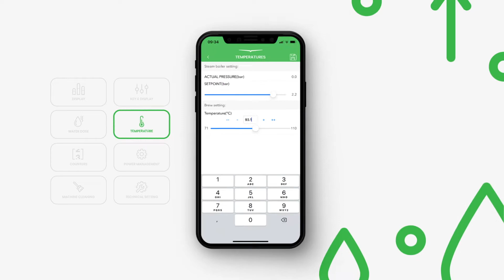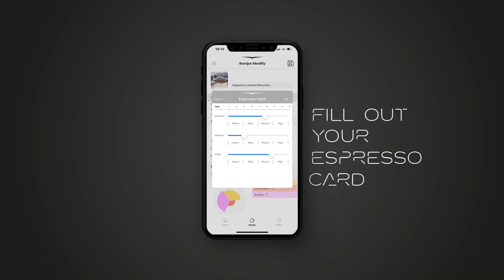DISCOVER THE E1 PRIMA APP. All the functions of the Victoria Arduino E1 app.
It is the first digital coffee machine of Victoria Arduino.

Wherever you are, you can check up on its performance, view your recipes and discover those of some of the best baristas worldwide — all with a simple touch on a smartphone. The Victoria Arduino E1 app is THE application that improves and makes using your E1 Prima simple.

The E1 Prima app optimizes performance and the machine's utilization. The user can set temperature and extraction time, just like programming the steam and hot water and verify the machine's performance — all the functions of a professional machine at hand with a simple and intuitive app.

It becomes a digital machine with all the benefits of digital innovation. With the app, it's possible to create recipes and define a personal espresso card that the user can share directly or through other applications such as WhatsApp. It is a fully operating sharing instrument, where the user can share their recipes under the section' Cloud recipe'. Here, one can also set their E1 Prima with all the available recipes proposed by their preferred roaster, colleague, or those suggested by the coffee industry's leading names such as James Hoffmann, Dale Harris, André Eiermann, and many others. This innovative tool reduces distances and brings together everyone connected to the coffee community.

Download right away the Victoria Arduino E1 app on Apple store and Google Play.